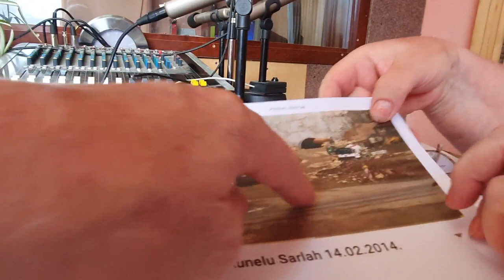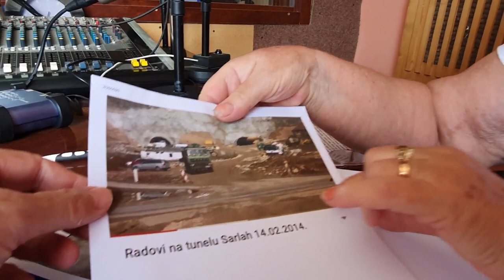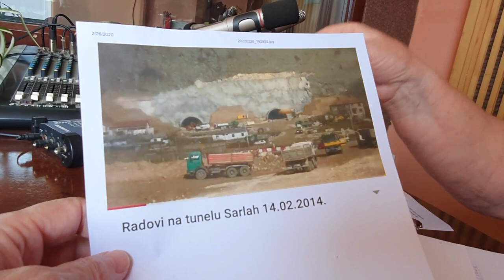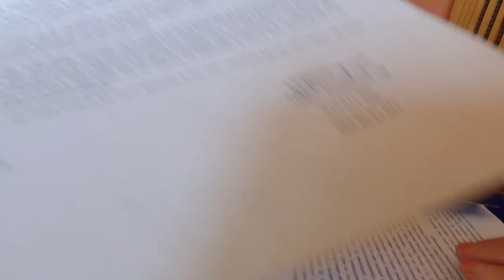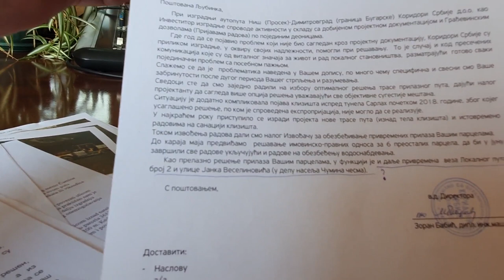Pirot, 6.7.2020 Ljubinka Nikolić, Koridor 10 "skrio" put do vinograda